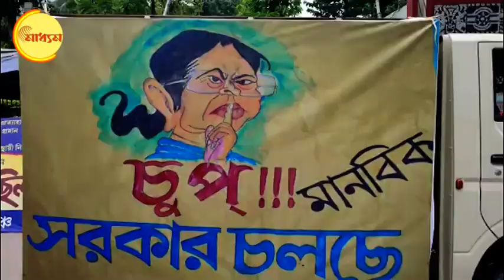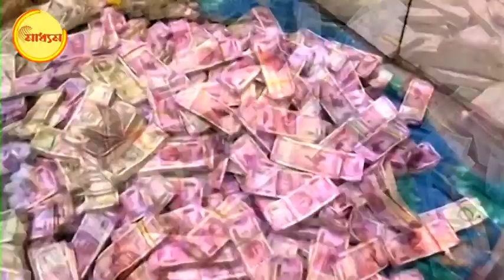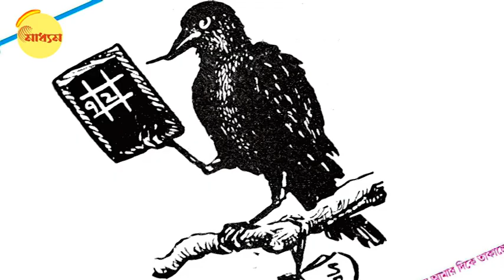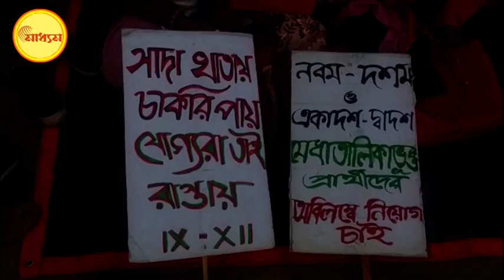Mamata Banerjee: নিয়োগ দুর্নীতি আর ডিএ দাবিকে গুলিয়ে দিচ্ছেন কেন মুখ্যমন্ত্রী? | Bangla News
Mamata Banerjee: Why is CM Mamata confusing two different issues recruitment scam and DA demands?
এক্কেবারে হযবরল কেস!
সরকারি কর্মচারিদের ডিএ-র দাবিতে আন্দোলনের সঙ্গে নিয়োগ দুর্নীতির কি সম্পর্ক? অনেক মাথা চুলকেও বুঝতে পারছেন না কেউ।
প্রশ্ন হল কর্মচারিদের প্রাপ্য ডিএ দিচ্ছে না রাজ্য সরকার। যখন নিয়ম মেনে দেশের প্রায় সব রাজ্য সরকার,তাঁদের কর্মচারীদের প্রাপ্য ডিএ মিটিয়ে দিচ্ছে তখন বাংলার মুখ্যমন্ত্রী ডিএ দিতে চাইছেন না।কারণ তিনি বিশ্বাস করেন, ডিএ কর্মচারীদের প্রাপ্য বা দাবি নয়। ডিএ নাকি মমতার সরকারের দয়ার দান।
আবার, আরেকদিকে, ২০১২ সাল থেকে শিক্ষক নিয়োগ দুর্নীতির কাণ্ডারি মমতার সরকার। যার ফলে, একদিকে অযোগ্যরা লক্ষ লক্ষ টাকা দিয়ে ঢেলে বাগিয়ে নিয়েছেন স্কুলে স্কুলে শিক্ষতার চাকরি। অন্যদিকে  শিক্ষকতা করতে চাওয়া ন্যায্য চাকরি প্রার্থীরা সেই দিন থেকে রাস্তায়। আন্দোলনে। একদিনে শাসক দলের.নেতা মন্ত্রী বিধায়করা দুহাতে লুটেছেন চাকরি বেচার টাকা। তাঁরাও আন্দোলনে পথে বসে। কিন্তু মুখ্যমন্ত্রী নিয়োগ দুর্নীতির সঙ্গে অনাযাসে গুলিয়ে দিলেন ডিএ আন্দোলনের ইস্যু! যাদের মধ্যে কোন সম্পর্ক নেই। অবশ্যই একটা ছাড়া, দুটোই রাজ্যের সরকারের অপদার্থতা।